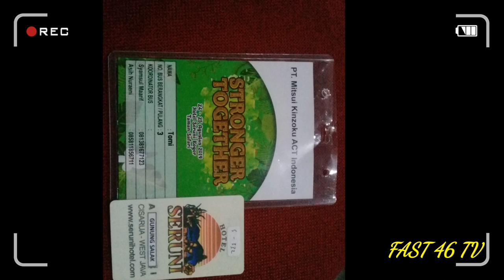NAIK KERETA DI TAMAN SAFARI INDONESIA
Asalamualaikum wr.wb
Hai teman2 fast 46 tv di video kali ini saya bersama keluarga berada di tamansafariindonesia dan saya di sana naik kereta menuju istanafanda giandfanda babyfandalucu untuk lebih lanjut nya lg tonton video nya sampai habis ya
Terimakasih